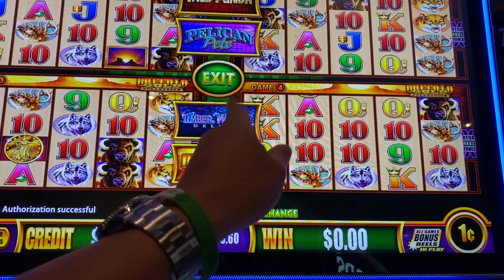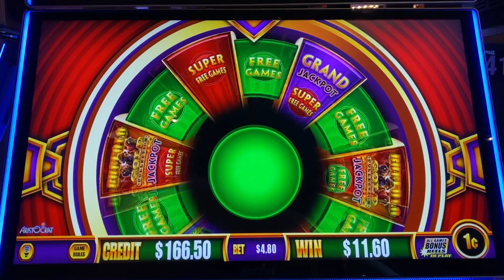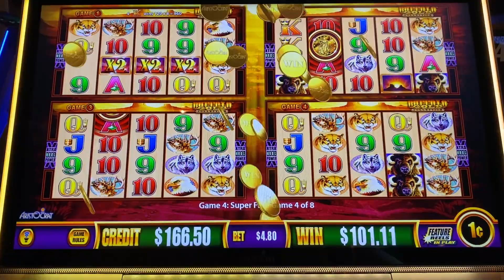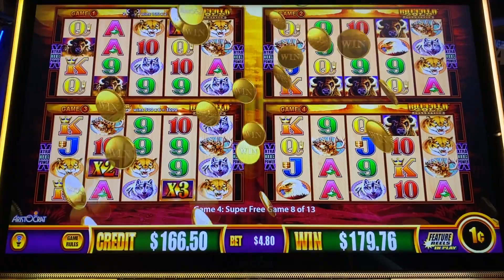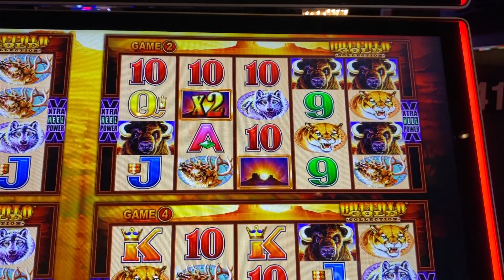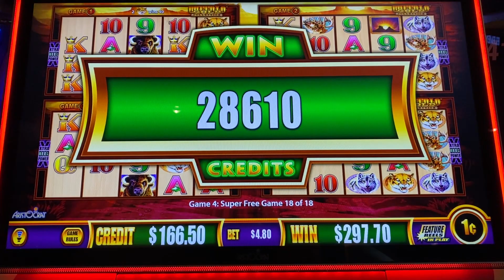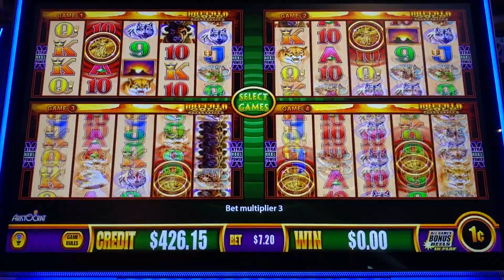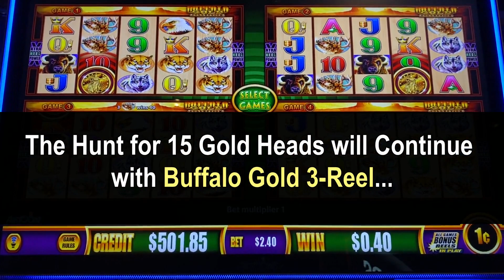Hunt For 15 Gold Heads! Episode #34 on Wonder 4 Wonder Slot Machine. Big Win with Lori Luckbox!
The Hunt continues at Soboba casino with fellow YouTuber, Lori Luckbox!  I met up with her and Brian of Oh Yeah! Slots.  She gave me one of her wristbands and I had a lot of luck with it!  I quickly triggered Super Free Games in Wonder 4 Wonder Wheel and got a Big Win and finished with a nice profit!  Taken at Soboba casino in San Jacinto, CA.